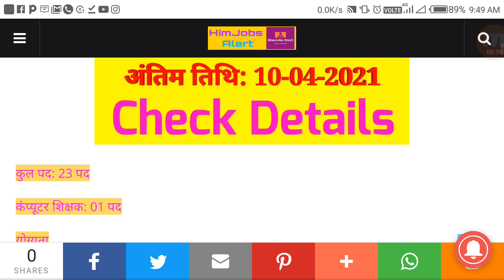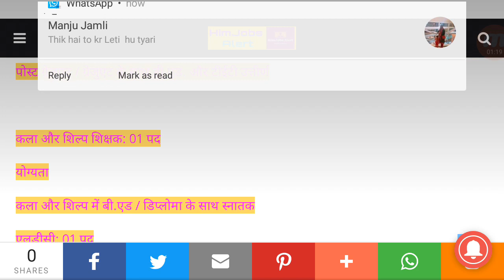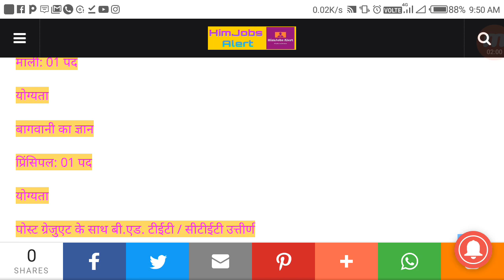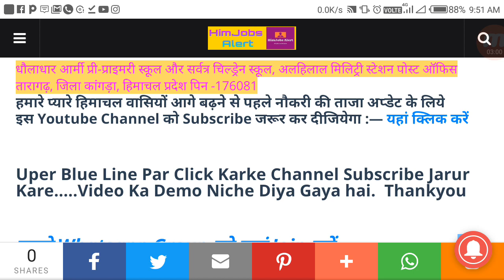Dhauladhar Army Pre-Primary School Recruitment 2021 || Clerk & Teachers Jobs 2021